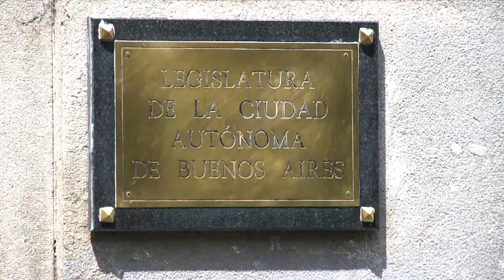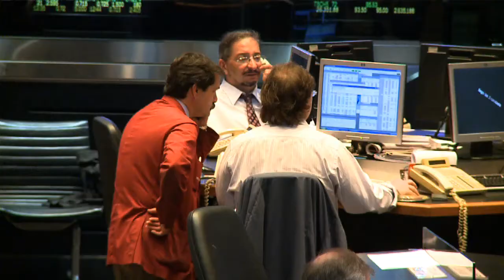Ibarra denunció "endeudamiento sistematico" del gobierno porteño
El legislador porteño Aníbal Ibarra denunció la "sistemática" política de endeudamiento en dólares de la gestión de Mauricio Macri y puso en duda cómo hará la Ciudad para pagar el vencimiento de deuda de 475 millones de dólares que tendrá que afrontar en abril del 2015.

Ibarra señaló que con esta política el macrismo llevó "a la Ciudad a una situación de alta vulnerabilidad que nos hace depender del estornudo de los mercados o de las decisiones de un juez
asociado a los fondos buitre".

El legislador detalló que a pesar de que la ciudad de Buenos Aires posee uno de los presupuestos más elevados del país, el PRO gobierna desde 2007 con déficit fiscal, a excepción del año 2010.

"Ese déficit lo financió fundamentalmente con el endeudamiento que no fue destinado -contrariamente a lo que sostiene el discurso oficial- a producir un boom de obras, sino a ampliar los gastos corrientes", afirmó el actual legislador.

También recordó que en abril próximo, el gobierno porteño deberá hacer frente al vencimiento de 475 millones de dólares de una deuda contraída con la finalidad de ampliar la red de subterráneos, obra para la cual el macrismo "no tenía proyecto" por lo que finalmente se utilizó con otros fines.

"Nos endeudamos en una suma importante en dólares a una tasa muy alta para un objetivo que se sabía de antemano que era imposible cumplir", resumió el dirigente porteño.

Ibarra explicó que ante el inminente vencimiento de 475millones de dólares, el ejecutivo porteño solicitó ante la Legislatura "la autorización para emitir nueva deuda".

"No fue casualidad entonces que el jefe de Gobierno pidiera que se pagara sí­ o sí­ a los holdouts. En ese pedido iba encerrada su propia conveniencia", señaló Ibarra, respecto de la dificultad que podría encontrar el gobierno porteño para contraer nueva deuda ante el litigio que el país mantiene con los fondos buitre.

Finalmente, Ibarra advirtió que el vencimiento de intereses de abril de 2015 representa el 40% de los recursos asignados anualmente para obra pública.

"La Ciudad con los recursos más altos de su historia está ahora endeble y tiene los pies de barro. Si no hay acuerdo, Macri sabe que, o esos dólares salen de los recursos propios de la Ciudad, o la Ciudad entra en default", concluyó.